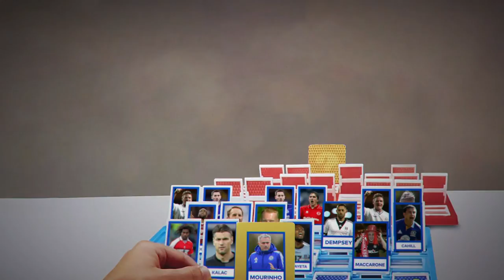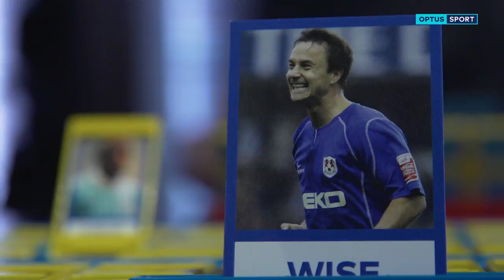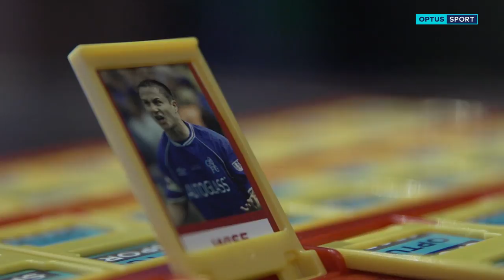GUESS WHO? Football Edition with Max Rushden & Michael Bridges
Bridgey fills us in on what Alessandro Costacurta did with his Leeds United shirt after a Champions League clash and the time he got his revenge on Dennis Wise over a friendly game of Guess Who with Max.
Optus Sport is now available to non-Optus customers and to Optus customers who were previously not eligible for a monthly subscription via Google Play and the App Store.

Home of the Premier League until 2022, broadcaster of the Champions League, Europa League, Nations League - and 2019 FIFA Women’s World Cup.